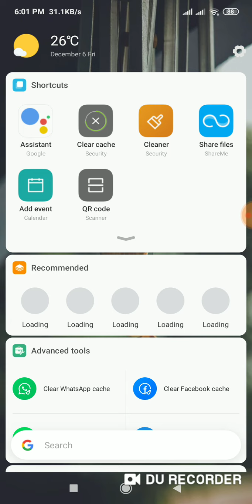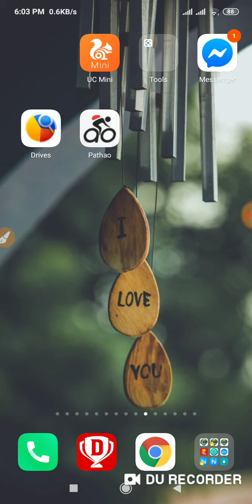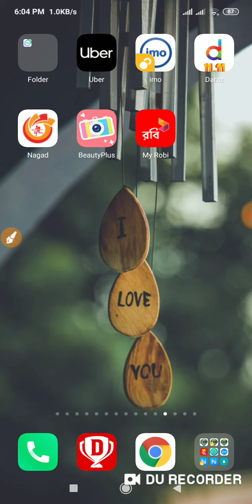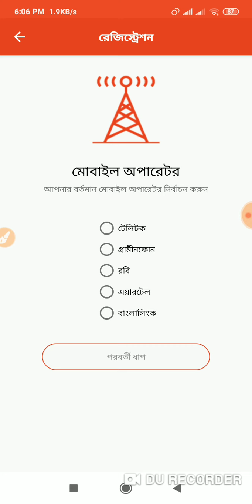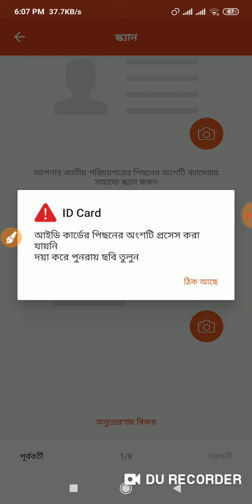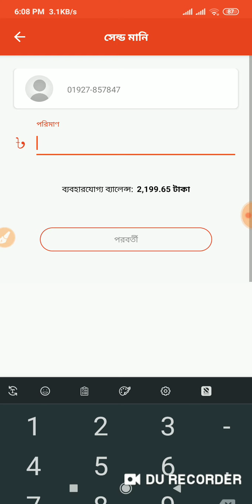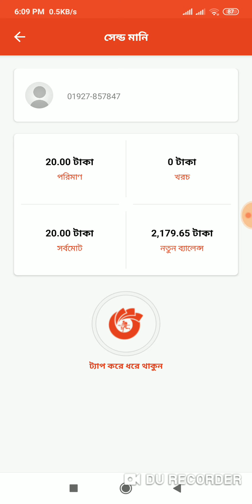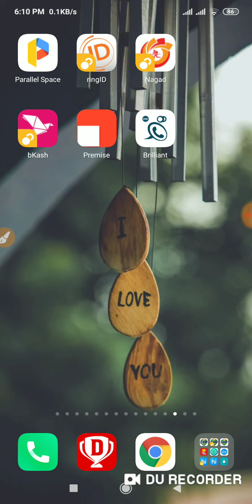নগদ রেফার সকল সমস্যা সমাধান। একাউন্ট করলে ২৫ টাকা, প্রতি রেফারে ৪০ টাকা।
আজকের ভিডিও তে  নগদ এর সকল সমস্যা সমাধান করা হয়েছে।।দয়া করে ভিডিও টি পুরো পুরি দেখবেন।।

নগদ একাউন্ট করতে আমাকে ইমুতে মেসেজ দিন।

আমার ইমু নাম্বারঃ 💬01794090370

নগদ কোডঃ *১৬৭#

আমার চ্যানেলের আরও কিছু রিয়েল ইনকাম ভিডিও 👇👇👇👇👇👇👇👇👇👇👇👇👇👇👇👇
প্রতিদিন ৫০ টাকা ফ্রী মোবাইল  রিচার্জ নিন নিচের ভিডিও দেখে।

বাংলাদেশের  সাইট থেকে প্রতিদিন ২০০-৩০০ টাকা

নগদ এ রেফার করে ইনকাম করুন  নিচের ভিডিওটি দেখুন